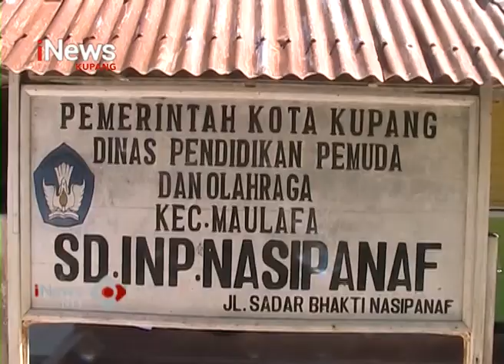iNews NTT - WNA Beri Bantuan bagi Siswa-siswi di SD Nasipanaf Kupang